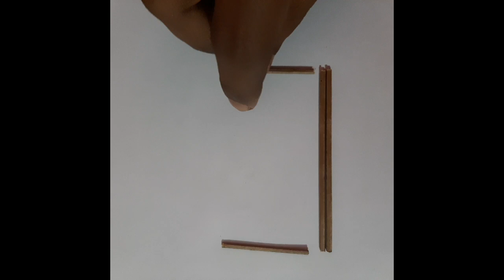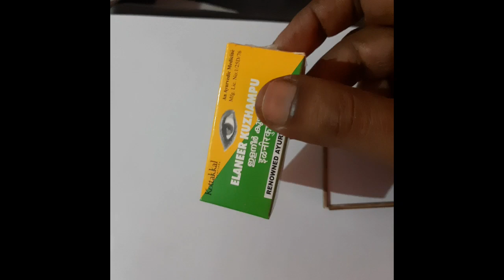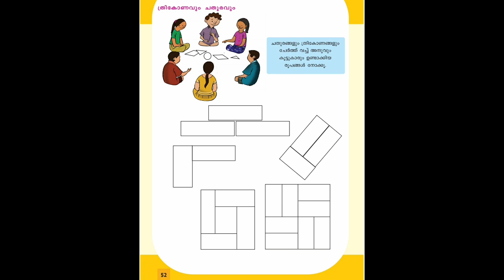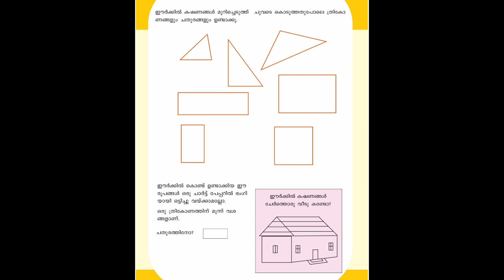Std 3 ഗണിതം, രൂപങ്ങൾ ചേരുമ്പോൾ, ചതുരങ്ങൾ, ടെക്സ്റ്റ് ബുക്ക് പ്രവർത്തനങ്ങൾ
rectangle പരിചയപ്പെടുത്തുമ്പോൾ Triangle എന്ന് മാറി പറയുന്നുണ്ട് ശ്രദ്ധിക്കുമല്ലോ